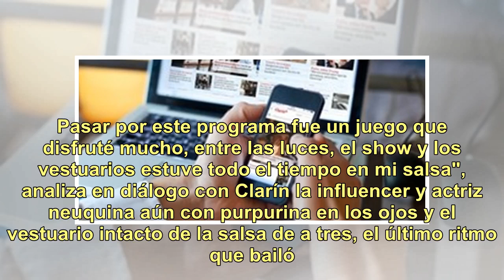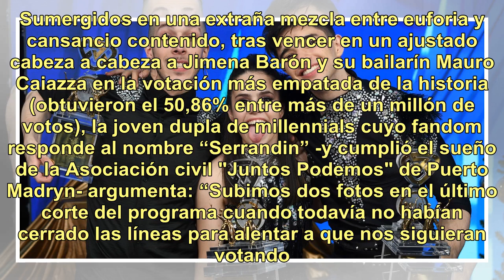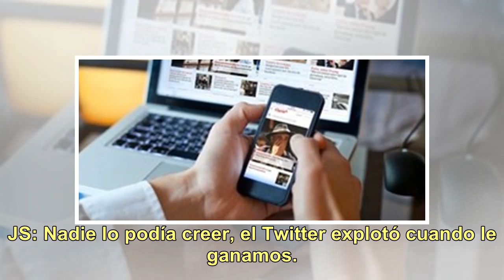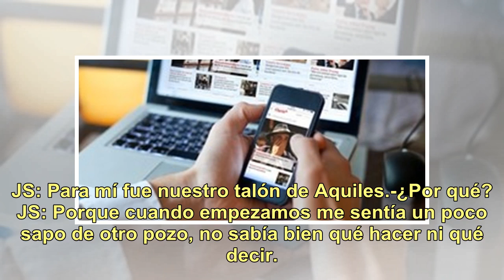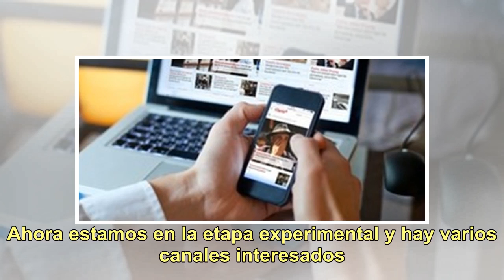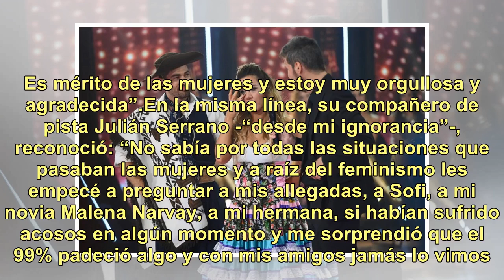Julián Serrano y Sofía Morandi, ganadores del Bailando 2018: el triunfo de la juventud y la alegría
Si con suerte habían logrado conciliar algunas horas de sueño la noche anterior, producto de la ansiedad de enfrentar su primera gran final en el certamen de baile televisado más visto, pasadas las 2 de la madrugada del viernes 21, con trofeo en mano y la adrenalina por las nubes tras consagrarse ca...